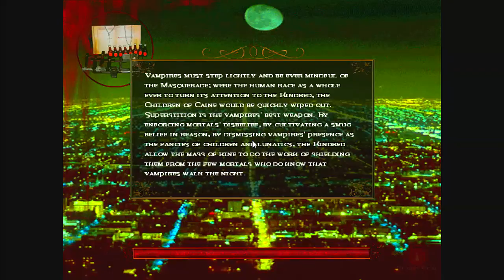Let's play Vampire the Masquerade: Bloodlines Antitribu (part 76)